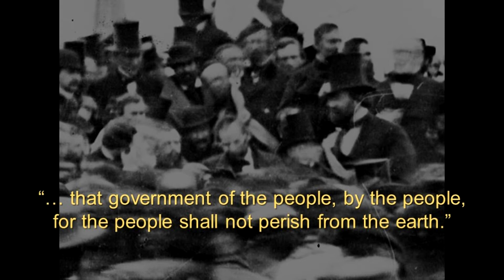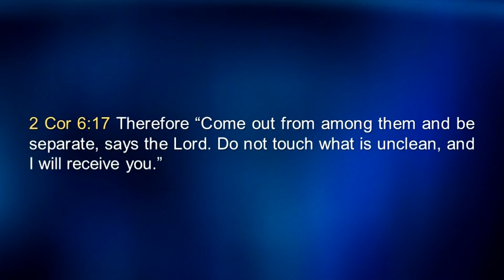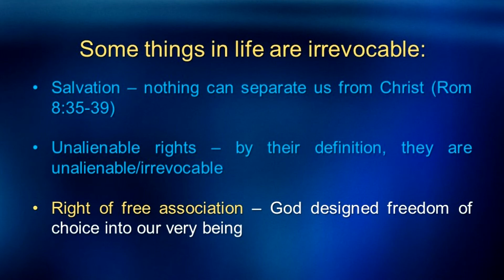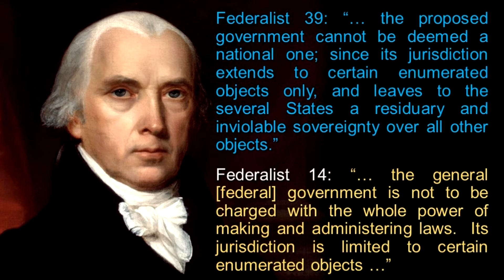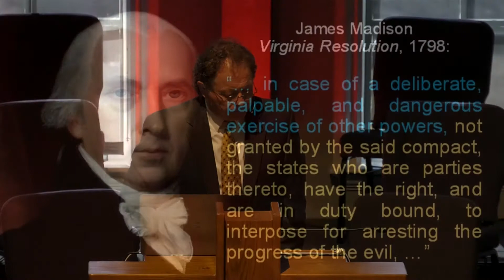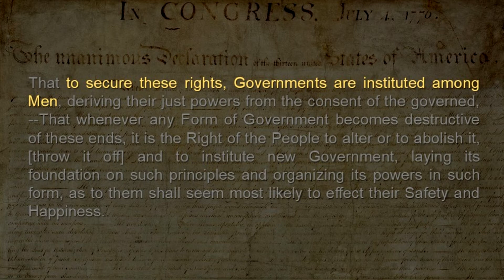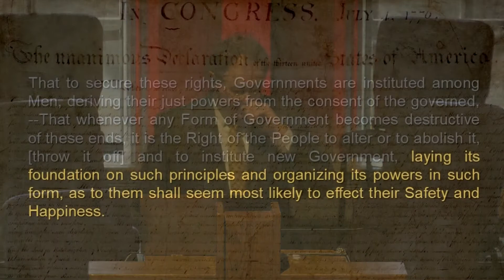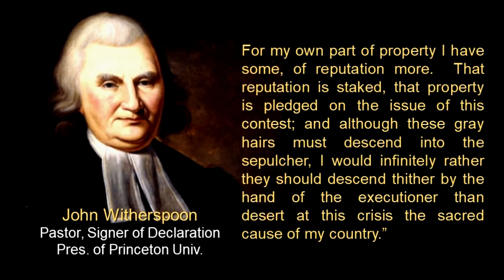December 6, 2020 - Dan Fisher - Irrevocable